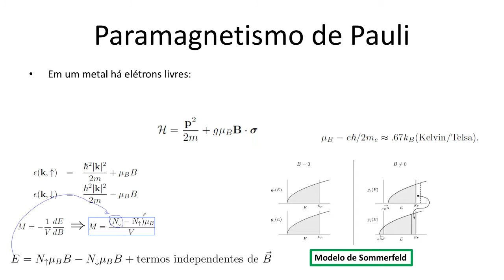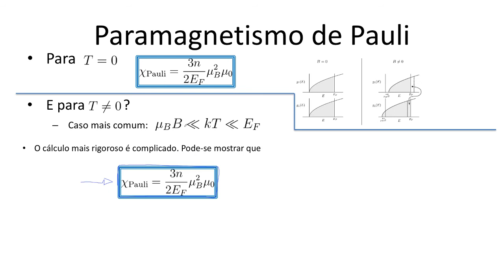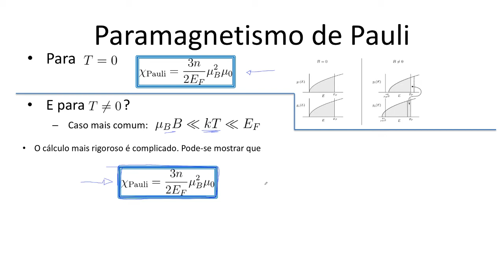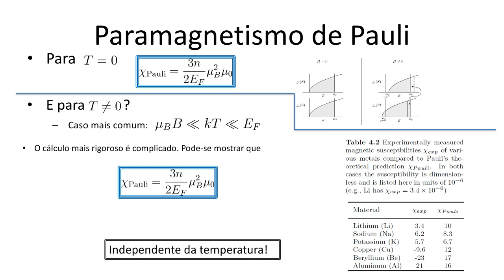Aula 21.2 - Paramagnetismo de Pauli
Como um metal responde a um campo magnético externo aplicado a ele? Como vimos ao longo do curso, em um primeiro tratamento podemos considerar que haja elétrons livres no metal. Como discutido nas aulas anteriores, devido a existência de spin, um gás de elétrons livres apresenta uma resposta paramagnética. No entanto, para elétrons em metais devemos empregar a estatística quântica (Fermi-Dirac) de modo que não valerá para este sistema a Lei de Curie obtida na aula anterior. Veremos que no paramagnetismo dos metais há uma susceptibilidade que independe da temperatura, ao contrário do caso da estatística clássica (Lei de Curie). Este regime é chamado de paramagnetismo de Pauli.
Estas vídeoaulas são parte do curso de Física da Matéria Condensada do Instituto de Física da UFF. Para mais detalhes sobre o curso consultar a página